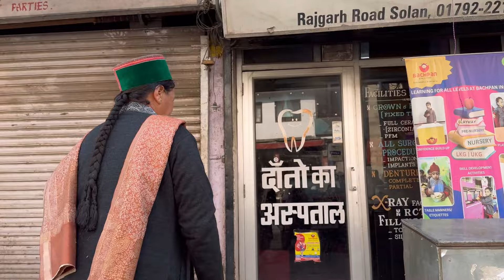Mummy hue Gussa 😒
Mummy hue Gussa 😒 vlog 325